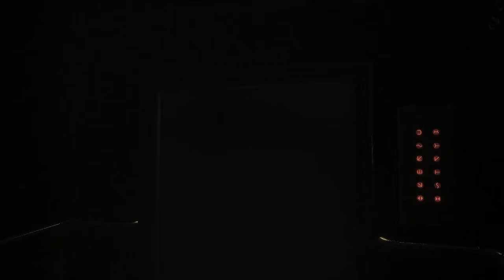Evolution of the Murder Monkey 2014 vs 2015 vs 2021 vs 2024